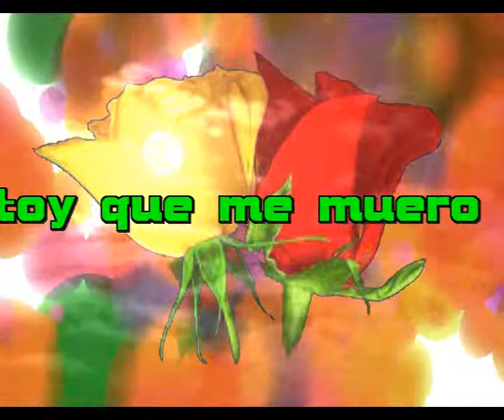Por ti estoy que me muero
Lo intento pero no puedo
No se como decirte te quiero
Temo tu rechazo de inmediato
En amor, yo soy torpe un rato

Procuro mirarte fijamente
Intento que te hable mi mente
Pero apartas tu mirada
Y el intento queda en nada

Soy torpe lo reconozco
A veces creo que soy ozco
Si pudieras enseñarme
Se nos quitaria el hambre

Se me trabuca la lengua
No se que voy a decirte
Y temo meter la pata
Temo que seas ingrata

Pero seguire insistiendo
Quien la sigue la consigue
Pero por ti estoy que me muero

Intermedio